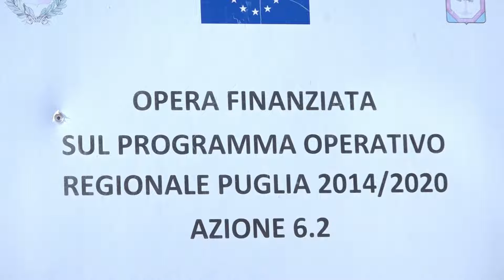Dal Parco della rinascita a San Cataldo, la roadmap dei cantieri che cambieranno il volto di Bari